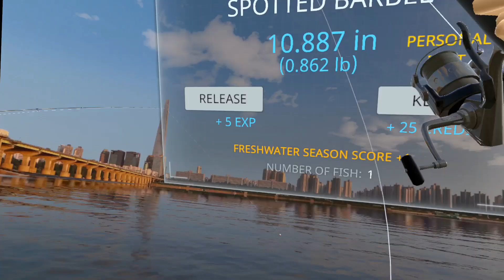Fishing with Friends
Real VR Fishing is an exceptional looking game for a standalone game on the Quest 2. It's a nice change of pace from the regular shooters and fast paced stabbing games.
@DoctorZoiby and I had fun on the South Korean Lake testing out this beautiful game, even though Zoiby had absolutely no clue what he was doing at times!